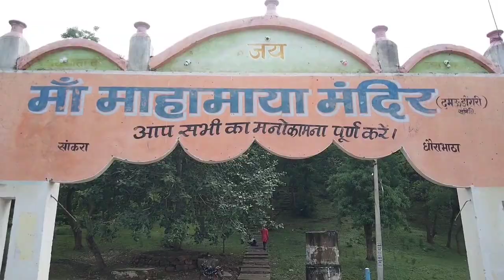Cultural India | Damaudongari Mahamaya Temple | Khairagarh | Chhattisgarh | Tourism & Religion